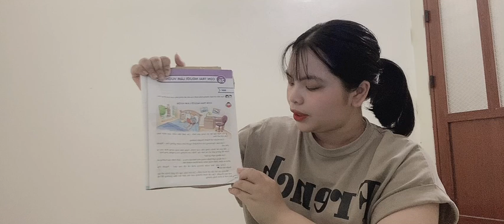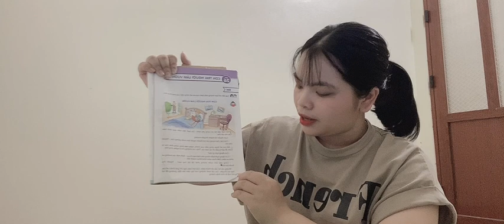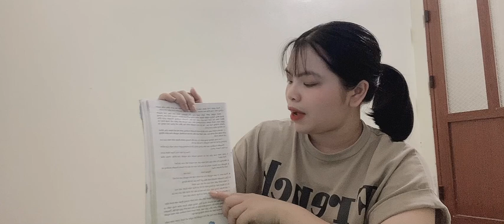Read and learn about the story The Gardener's Son